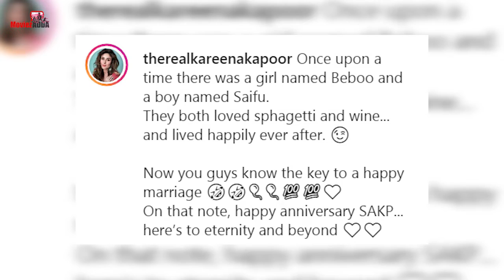Kareena Kapoor Reveals The Secret To Happy Marriage In Anniversary Post With Saif Ali Khan